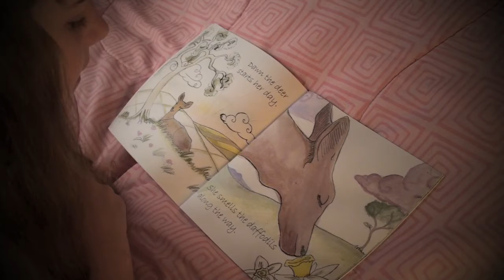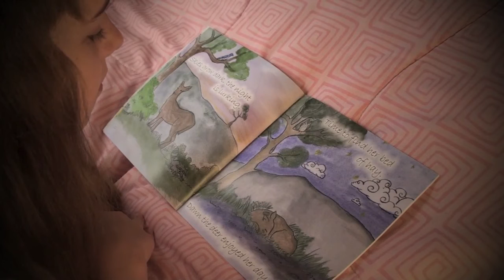Dawn The Deer